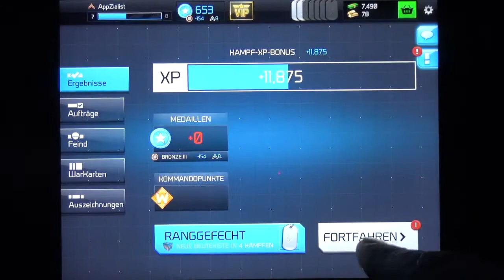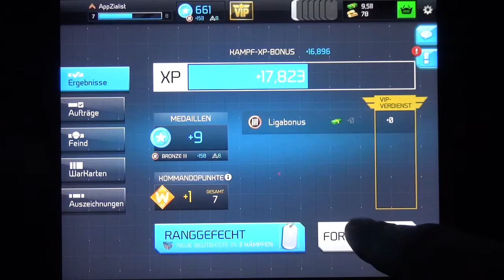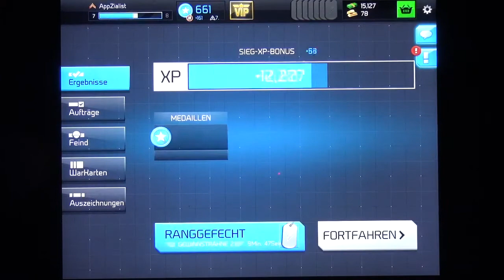WarFriends | Nur ein Team-Krieg führt Sieg | [HD+] #010 Lets Play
WarFriends Let's Play mit dem AppZialist [DEUTSCH]
Tipps, Tricks und Cheats für WarFriends und vielen anderen IOS, Android und Windows Apps
WarFriends - Android IOS iPad iPhone App (By Chillingo Ltd) Gameplay [HD+] #01 Lets Play

Hier in der ultimativen App-Community könnt ihr euch mit anderen Appzialisten über WarFriends und vielen anderen IOS, Android und Windows Apps austauschen, fragt hier nach Tipps Tricks und Cheats und seid in Sachen Apps immer up to date

Viel Spaß mit der Android und IOS App WarFriends für Smarthones und Tablets!